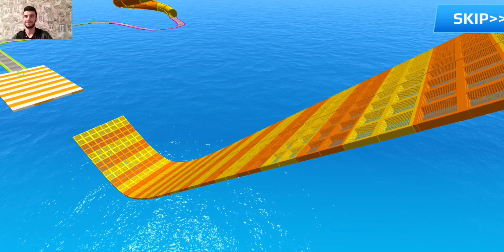Monster Truck Stunt - Car Game - İmpossible Mega Ramp Car Games Android Gameplay #7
🏆🏆🏆Spider car stunt simulator - Car Games with SPIDER SUPERHERO🏁

Get ready for Spider car stunt simulator in Car Games. Fine tune your Monster Truck, keep Spider foot on the gas, do your high speed jump and become an Impossible Car Stunt Driver.

You will get car stunt, car crash, mega ramp and much more Fun Race 3D in this Spider car stunt simulator with your favorite Spider Superhero - Car Games

🏎️ Spider Car Games Customization

• Detailed 3D car models with adjustable colors
• Engine tuning: change engine, turbo, transmission and exhaust.
• Visual auto tungs: car body parts.
• Big and small Monster truck Mcqueen car skins
• Customize your Crazy Mcqueen hot wheels

💪GT Spider Character Selection
• More than 50 Popular Super Heroes including Spider
• Choose both the Super Spider Team and the villain
• Customize color for GT Spider
• Choose Spider and stunt master with venom, blue monster, iron robot or other superheroes

⚔️GT Spider Car Selection
• Choose the other smallest and largest Beam Drive car in the world with Monster Truck Mcqueen
• Choose GT Monster Mcqueen against the greatest car Beam driver
• Choose GT Tiny Mcqueen vs smallest car Beam drive

💀 DOWN OF DEATH from Beam Drive stunt mode
• Race between Big and small Monster truck Mcqueen and DOWN OF DEATH on Beam Drive
• Drive Monster Truck Jump to win DOWN OF DEATH in Mega Ramp challenge
• Car crash complication when you fall with LEAP OF DEATH
• DOWN OF DEATH doesn't matter if you use Biggest Mcqueen or Tiny Mcqueen to force you

⚡MEGA RAMP Maps from GT mod
Jump Challenge in crazy MEGA RAMP from GT mode with Spider Superhero
Drive Monster Truck Car to jump and park on GT Mega Ramp
Enjoy the fun moments with the new Ultra Ramp, Double Mega Ramp, Vertical Ramp, Longest Mega Ramp and other challenging stunt maps
Find Your Biggest Mega Ramp in Monster Truck Mega Ramp Challenge

Get in the car, conquer the Crazy Mega Ramp and explore scenarios and landscapes from Los Santos to Vice City
Get ready and drift in Monster Truck Mega Ramp Challenge

Play OFFLINE/FREE anytime, anywhere On Phone or tablet!